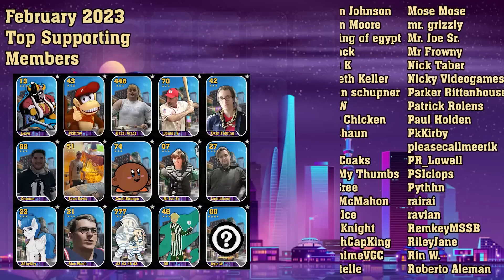BOTTOM SEED VS TOP SEED! Nolan vs Jason | Round 6, Game 1 | Dinger City Classic 3